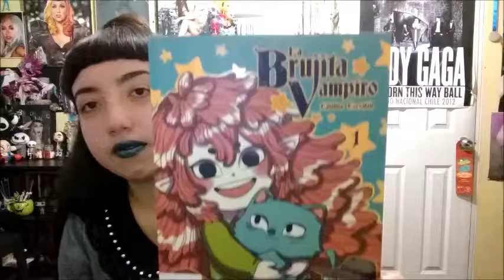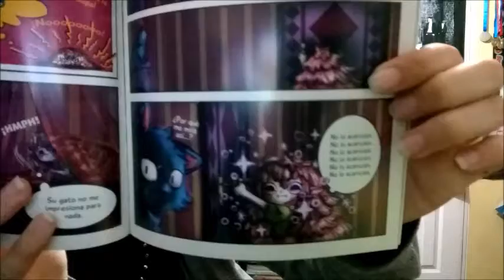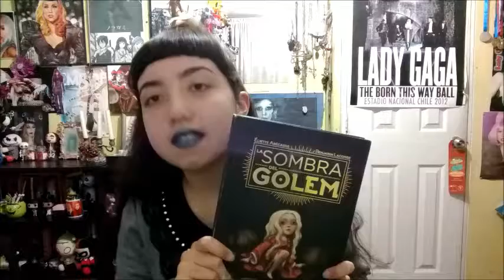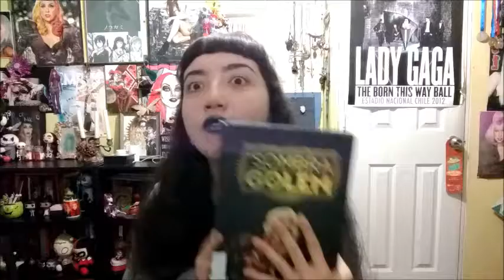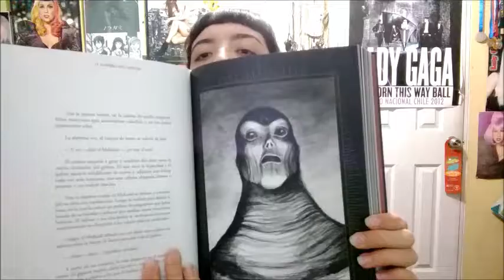The Little Reader- 2x1La brujita vampiro y ¡ La sombra del Golem!